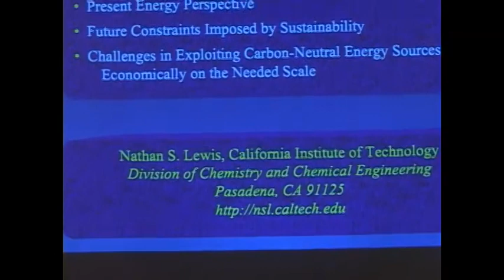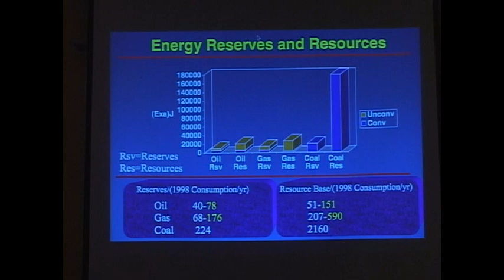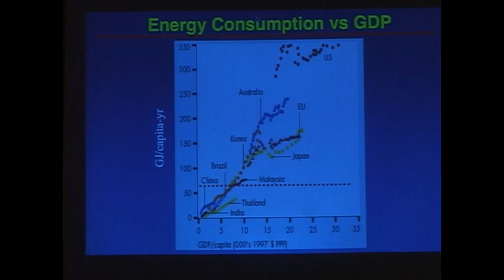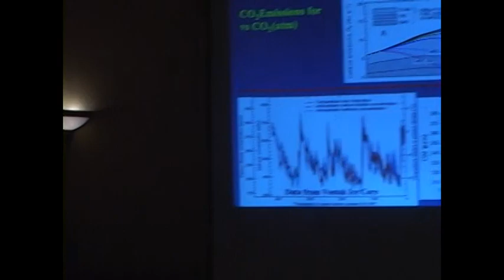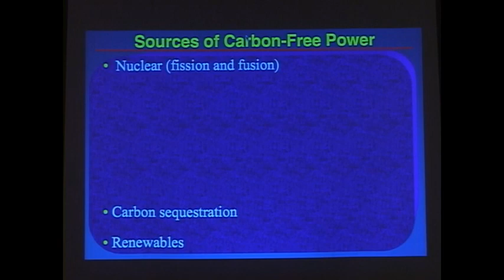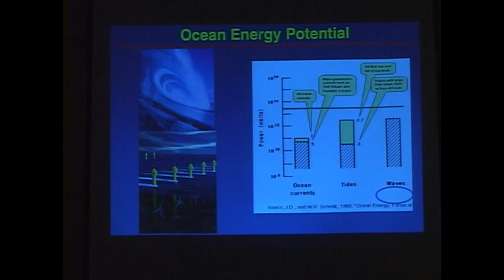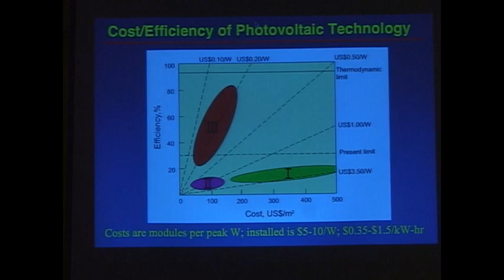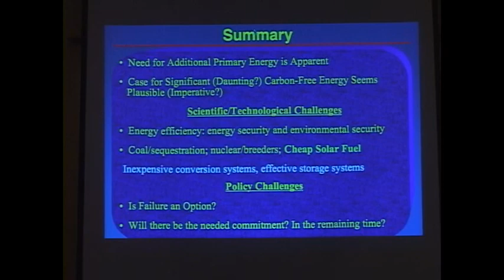Caltech lecture climate conditions